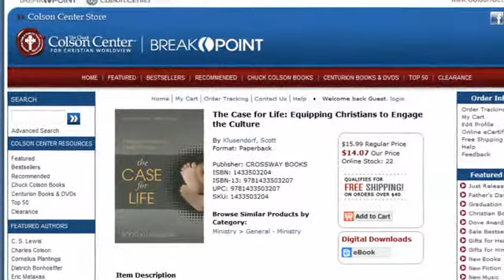Life Is In the Majority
This is encouraging news... For the Chuck Colson Center for Christian Worldview, I'm John Stonestreet with The Point. for more commentaries about life, culture, and current events.